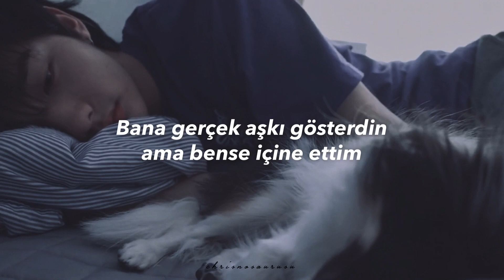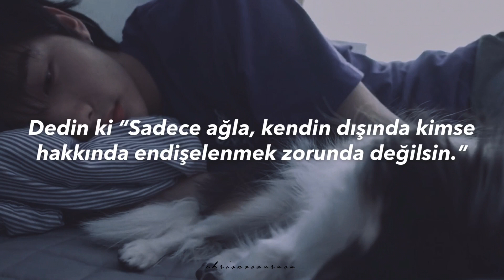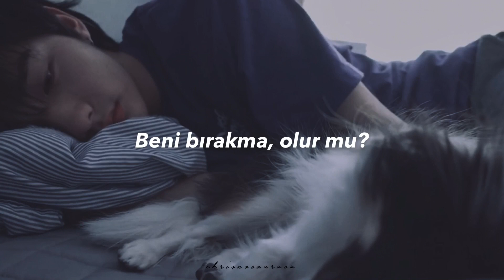Dvwn - Badkid!!! ‘Türkçe Çeviri’